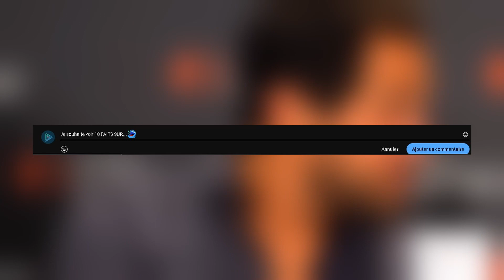10 Faits sur SAMY GHARBI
10 Faits sur Samy Gharbi !😀
Dans cette vidéo vous découvrirez plein de petits détails sur Samy alias Karim dans la série Demain Nous Appartient :)